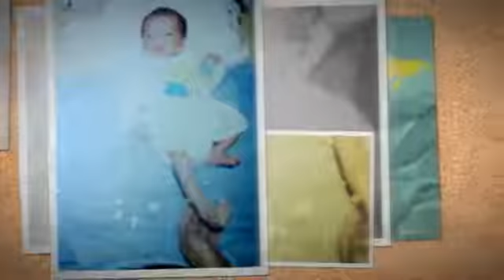My Stupeflix Video